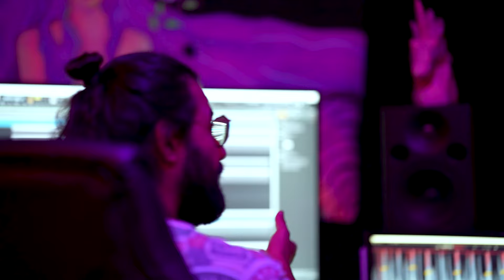Furkan Erdoğan - Olmuşum Leyla ( Cover )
Öncelikle  hepiniz çok seviyorum iyi ki varsınız artık kanalımız  100.000 aboneye ulaştı ve geçti inşallah sıradaki hedefimiz milyon olmak :))) Bundan sonra sizlere böyle güzel çekimlerle güzel coverlarla geleceğim siz de inşallah beğenir dinler dinletirsiniz etrafınızdakilere yoruma da istek şarkılarınızı yazın lütfen :)

Sizler için iş yaparken coverlarımdan  dinleyeceğiniz çok güzel bir liste oluşturdum ona da bir bakın bakalım link burada :

Söz /Lyrics : Emrah Karakuyu (Buray)
Aranje : Soheil Khodabandeh
Mix / Masering : Soheil Khodabandeh
Video : Faruk Sarışen / Soheil Khodabahdeh

Şarkı Sözleri : Olmuşum Leyla

Sen güneşin doğuşu gibi, bekledim sabaha kadar
Sen ilacı her çilenin, gel sormadan

Yandım bir bakışla bu nasıl endam
Aldı aklımı o gözlerin derya
Ah ben hasretinden olmuşum leyla
Bu ne davet, durdu kalbim, böyle mi sevda

Al beni al, yüreğine sar, dönsün devran
Belki yalan belki masal, hiç aldırmam

Yaz satır satır al şu kaderimi eline, döndüm deliye
Ben kapılmadım kimseye böylesine, oldun hediye

Yok ki bir tarifi
Sanki uzunca bir tatil
Aşk böyle gel tabi yarim
Ver elini, pek de bir narin